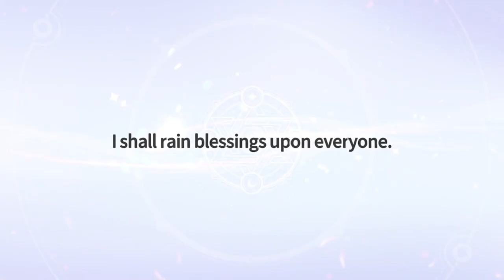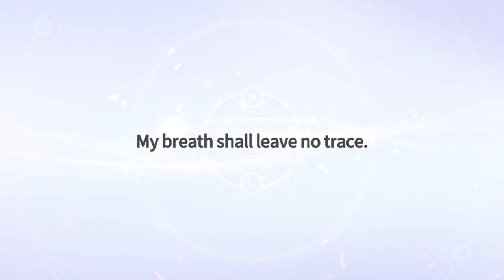AAH NAGKAMALI AKO! 20 TRANSCENDENCE Scrolls | Summoners War: Chronicles